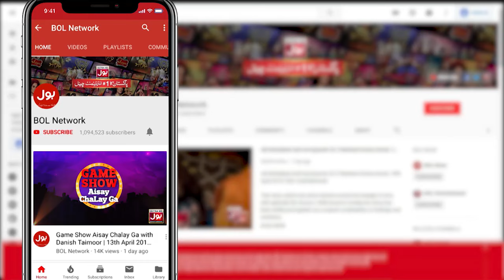Fahim Khan Shared Horror Story | Srha Asghar & Fahim Khan | Tick Tock Show 2.0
Fahim Khan Shared Horror Story | Srha Asghar & Fahim Khan | Srha Asghar | Tick Tock Show 2.0 | BOL Entertainment